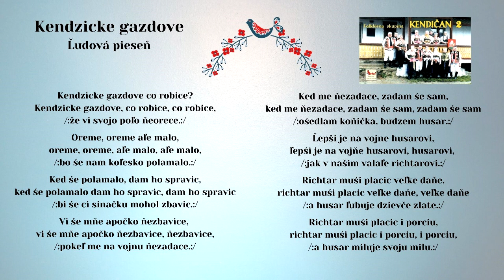KENDIČAN, Kendzicke gazdove co robice, ľudová, vydavateľ Videorohaľ